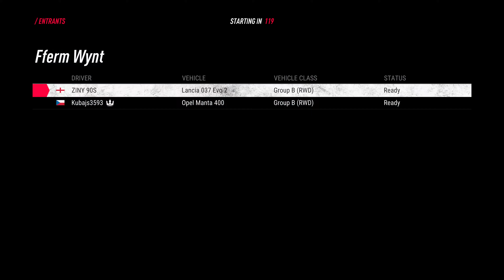LANCIA 037 EVO/WALES/MULTI-PLAYER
The Lancia Rally (Tipo 151, also known as the Lancia Rally 037, Lancia 037 or Lancia-Abarth #037 from its Abarth project code SE037) was a mid-engine sports car and rally car built by Lancia in the early 1980s to compete in the FIA Group B World Rally Championship. Driven by Markku Alén, Attilio Bettega, and Walter Röhrl, the car won Lancia the manufacturers' world championship in the 1983 season. It was the last rear-wheel drive car to win the WRC.